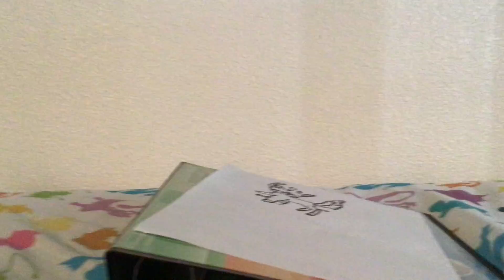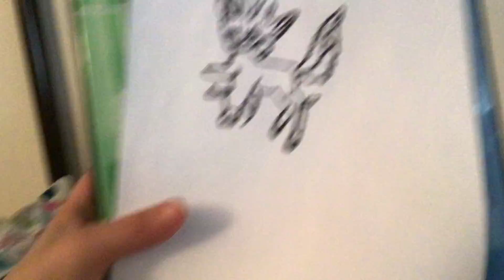My leafeon drawing ( well sort of)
It’s a gift for my friend venre the leafeon ( sorry if looks bad)